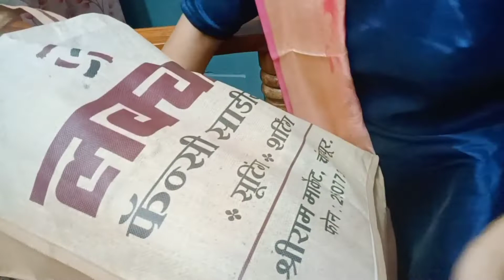😭💥🛍️आम्ही भाऊबीज कशी साजरी केली?? Nirmayi's Vlogs Marathi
भाऊबीज स्पेशल व्हिडिओ 2021...